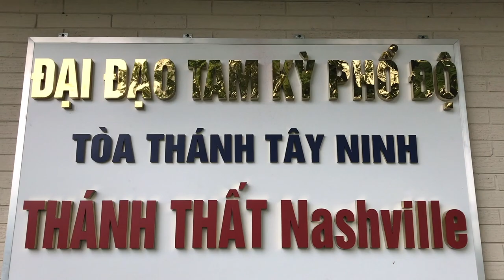VATV | Phóng Sự Đặc Biệt: Lễ An Vị Thánh Tượng Thiên Nhãn Thánh Thất Cao Đài Nashville, TN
08/05/2019